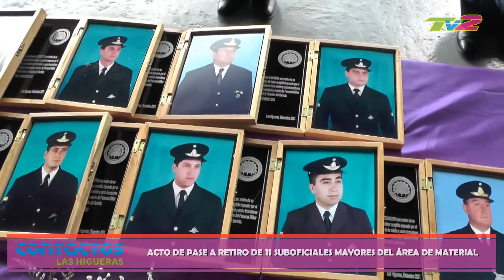Acto de pase a retiro de 11 Suboficiales Mayores del Área de Material Río Cuarto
En la mañana de este martes 21 de diciembre se llevo a cabo en el Área de Material, el acto de pase a retiro de 11 Suboficiales Mayores de la Fuerza Aérea Argentina y la asunción del nuevo Suboficial de Unidad de la guarnición aérea.